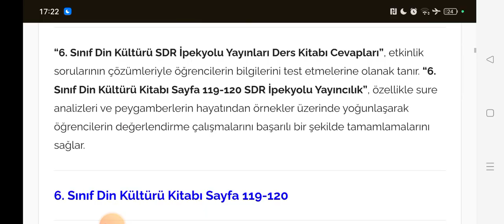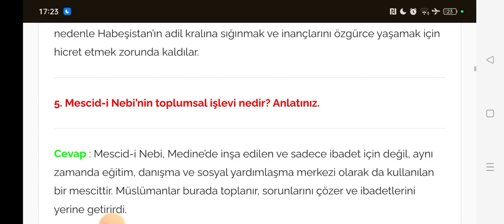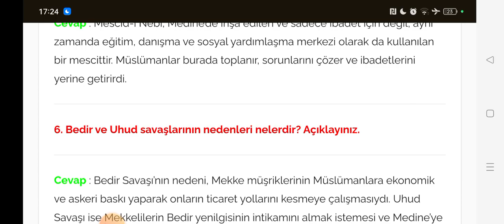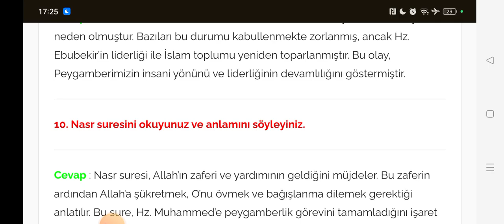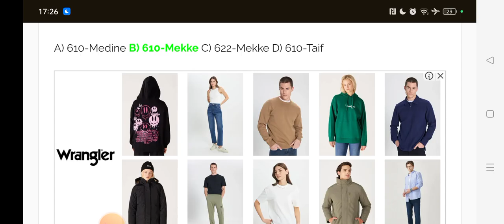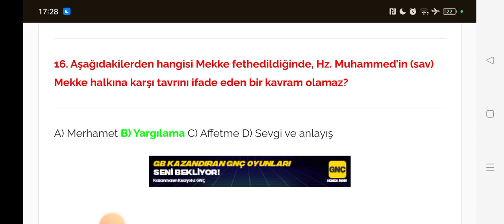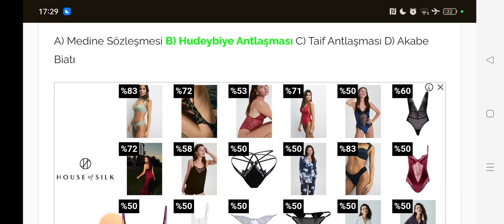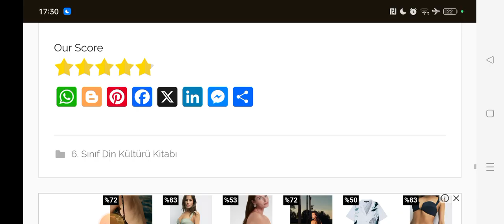6. Sınıf Din Kültürü Ders Kitabı Sayfa 119-120 SDR İpekyolu Yayıncılık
"6. Sınıf Din Kültürü Ders Kitabı Sayfa 119, 120 Cevapları", öğrencilerin 4. ünitedeki konuları kapsamlı bir şekilde anlamalarını sağlamak amacıyla hazırlanmıştır. "Ortaokul 6. Sınıf Din Kültürü Kitabı 4. Ünite 4. Ünite Değerlendirme Çalışmaları", Hz. Muhammed’in (sav) Mekke ve Medine dönemindeki mücadeleleri, surelerin mesajları ve İslam’ın temel ilkeleri üzerine düşünme fırsatı sunar.